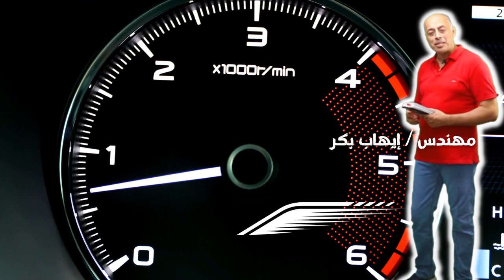مقارنة سريعة بين شيرى اريزو 5 و شيفرولية 2022 رايحة بينا على فين يا مصر